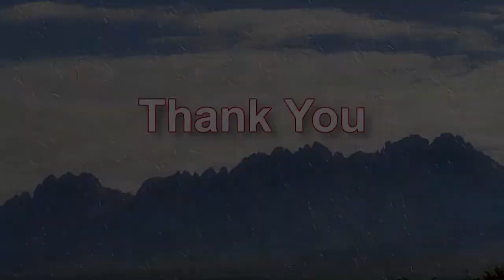Your Legislators 2018 #6 Senator Howie Morales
KRWG's Fred Martino interviews New Mexico Senator Howie Morales.